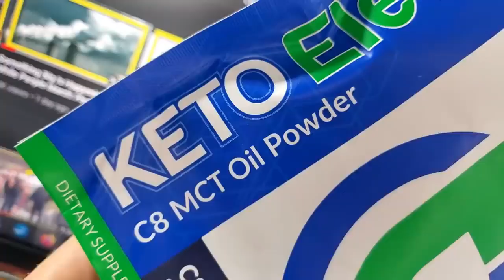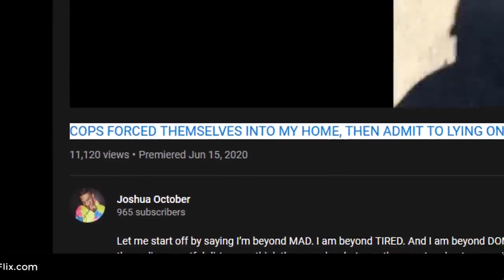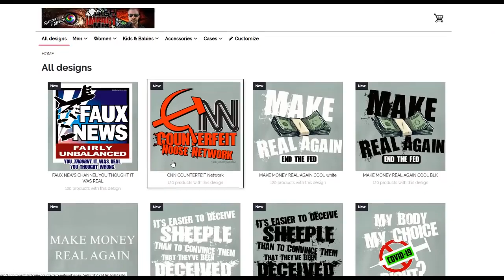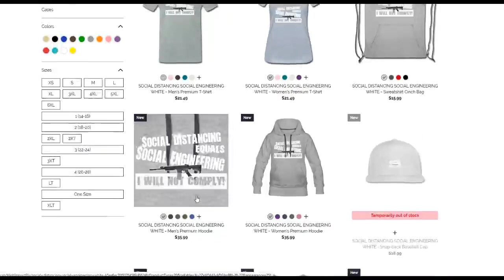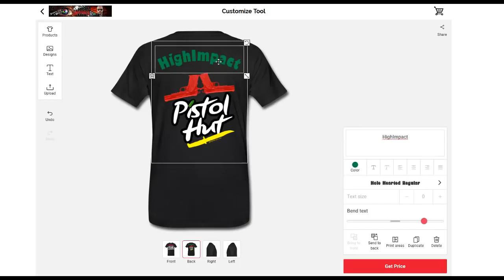Man Blasts Arrogant Boston Cops as They Invade His Home!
[Mirrored]
Deleted Videos on BitChute